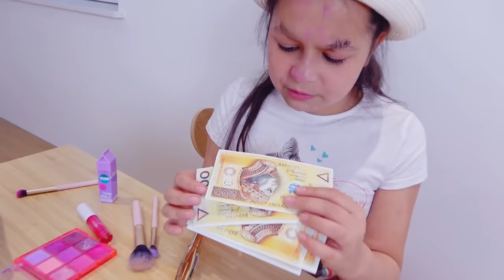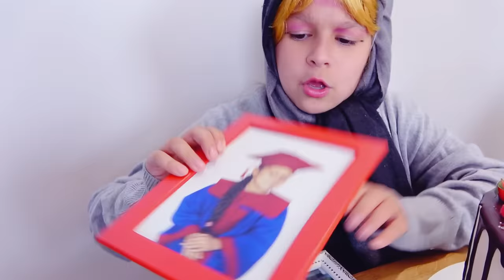Od NARODZIN do ŚMIERCI w PRAWDZIWYM ŻYCIU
Hej! Nowy filmik z serii w prawdziwym życiu.